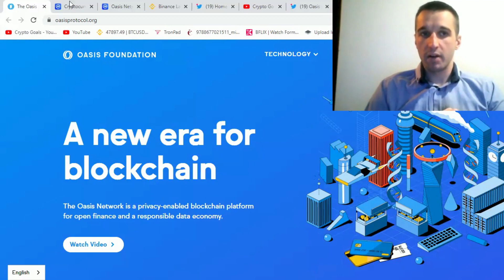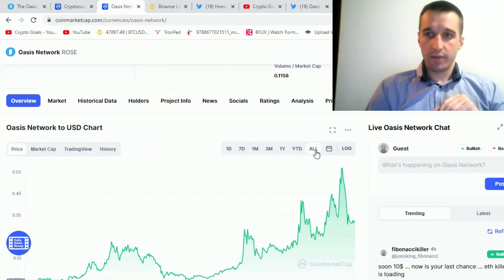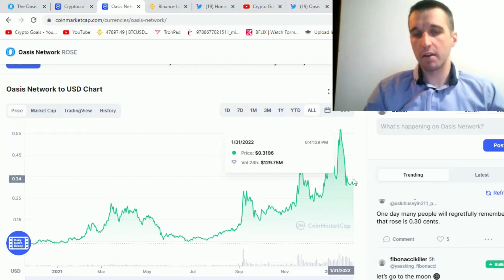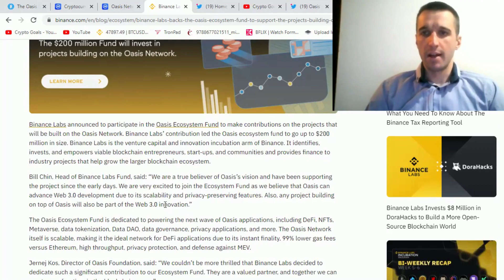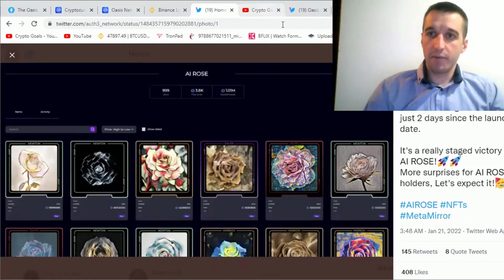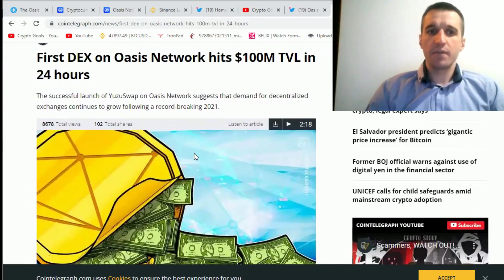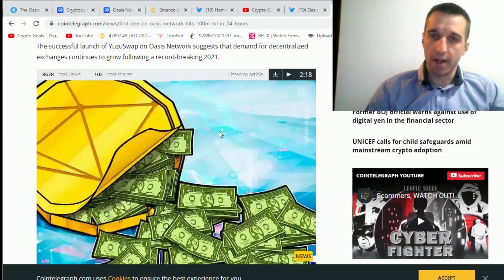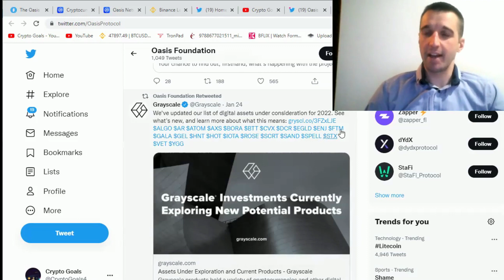OASIS NETWORK (ROSE) HUGE NEWS, THIS PROJECT WILL 10X SOON! REVIEW AND PRICE PREDICTION!